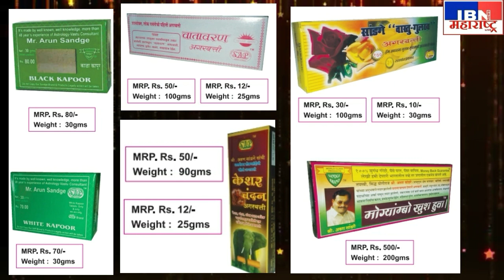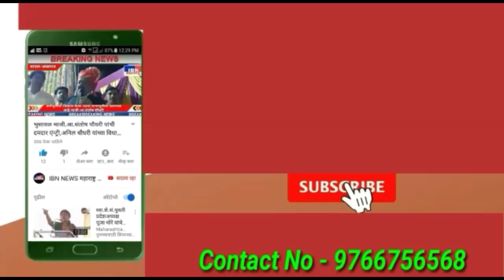भुसावळ-धनगर समाजाचे प्रांत कार्यालयात निवेदन,IBN NEWS महाराष्ट्र LIVE